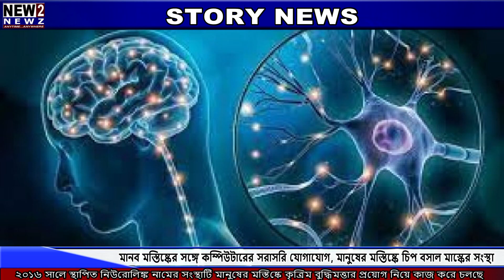মানব মস্তিষ্কের সঙ্গে কম্পিউটারের সরাসরি যোগাযোগ, মানুষের মস্তিষ্কে চিপ বসাল মাস্কের সংস্থা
মানব মস্তিষ্কের সঙ্গে কম্পিউটারের সরাসরি যোগাযোগ গড়ে তুলতে মানুষের মস্তিষ্কে চিপ বসাল এলন  মাস্কের সংস্থা। এটি একটি ‘ব্রেন ইন্টারফেস’ অর্থাৎ চিপ। যা মানব মস্তিষ্কের সঙ্গে কম্পিউটারের সরাসরি যোগাযোগ গড়ে তুলবে।

কী কাজ করবে এই চিপ? মূলত পক্ষাঘাতে আক্রান্ত রোগীদের মনের কথা বুঝতে এবং তাঁদের সঙ্গে যোগাযোগ স্থাপন করাই ওই চিপের কাজ। এর নাম দেওয়া হয়েছে টেলিপ্যাথি। যা চিকিৎসাবিদ্যায় যুগান্তকারী পরিবর্তন এনে দিতে পারে। মঙ্গলবার এক মানব মস্তিষ্কে সফল ভাবে নিউরোলিঙ্কের ওই চিপ বসানো সম্ভব হয়েছে। ওই ব্যক্তি দ্রুত সুস্থ হয়ে উঠছেন বলে জানা গিয়েছে। গোটা বিশ্ব কৌতূহল নিয়ে তাকিয়ে রয়েছে নিউরোলিঙ্কের এই গবেষণার দিকে।

উল্লেখ্য, ২০১৬ সালে স্থাপিত নিউরোলিঙ্ক নামের সংস্থাটি মানুষের মস্তিষ্কে কৃত্রিম বুদ্ধিমত্তার প্রয়োগ নিয়ে কাজ করছে। ২০২১ সালে নিউরোলিঙ্ক জানিয়েছিল, তারা দুটি বাঁদরের মস্তিষ্কে এই চিপ প্রতিস্থাপন করে পরীক্ষা চালিয়েছে। এমনকী এই সংক্রান্ত একটি ভিডিও-ও শেয়ার করা হয়। এবার তারা সফল ভাবে মানুষের মস্তিষ্কেও বসাল চিপ। যার ফলে নিজেদের লক্ষ্যের দিকে আর একধাপ এগিয়ে গেল মাস্কের সংস্থা।